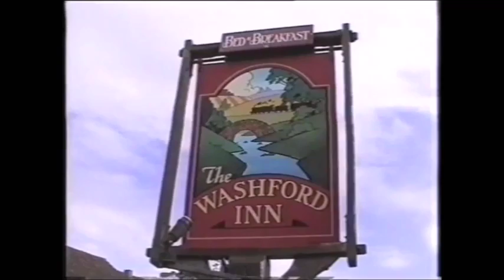My Movie WASHFORD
A QUICK VISIT TO WASHFORD STATION  SOMERSET SOME YEARS AGO